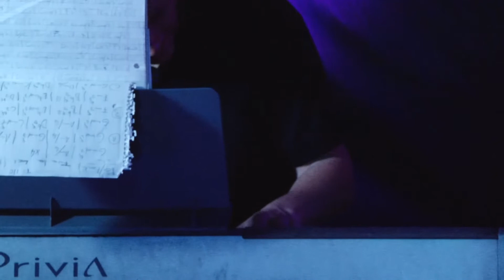Memorias del Subsuelo: Trieluz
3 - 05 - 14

00:10 Dark White
05:07 Sat Iva
11:15 Cazador Casual
14:50 Dificiltad
20:02 Azabache